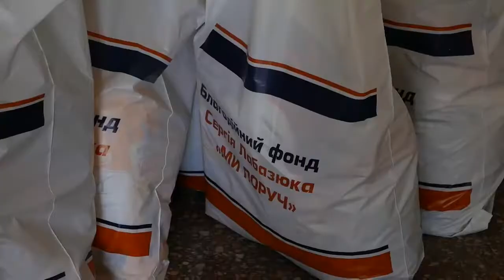ТВ7+. Спецрепортаж . У місті та в районі відзначили 74-у річницю перемоги у Другій світовій війні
ТВ7+. Спецрепортаж . Свято зі сльозами на очах – у місті та в районі відзначили 74-у річницю перемоги у Другій світовій війні .